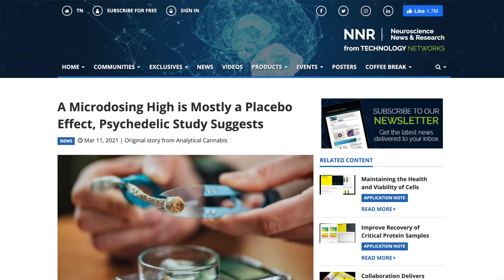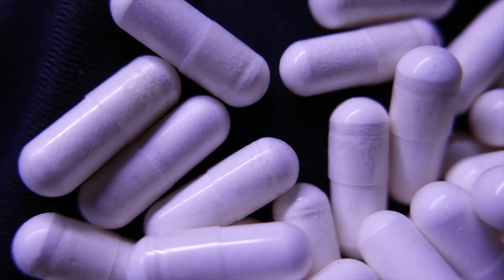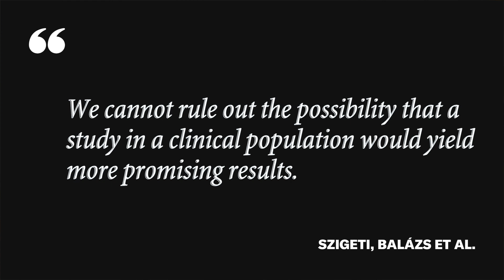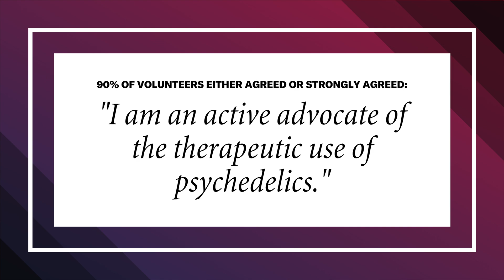Microdosing: Just a Placebo?! 😱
Are the benefits of microdosing (psilocybin, acid, or DMT) down to the placebo effect? A recent study from Imperial College London would seem to indicate so. The study uses a self-blinding “citizen science” approach and  has billed as the largest placebo-controlled study on psychedelics to date. Its findings have sent shockwaves across the media… but how much of this is truly warranted?

0:00​ - Intro
2:25​ - Overview of the Imperial study
4:59​ - Acknowledged limitations (3)
7:39​ - Unacknowledged limitations (2)
9:49​ - THE JURY IS OUT, PEOPLE.

(I will send you a personal "thank you" by the end of the month, as PayPal won't allow me to "thank you" via its interface. Needless to say, thank you!)

Alternative title: Is microdosing psilocybin just a placebo? (A critique of the recent study from Imperial College London)